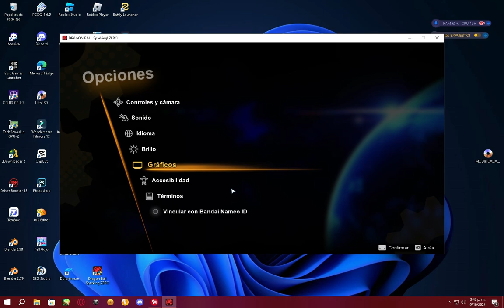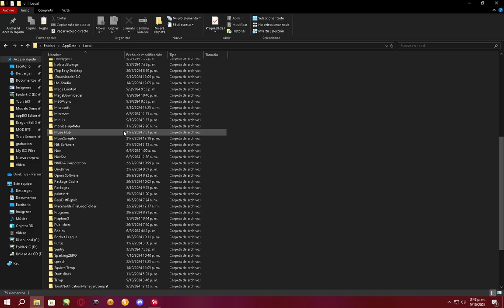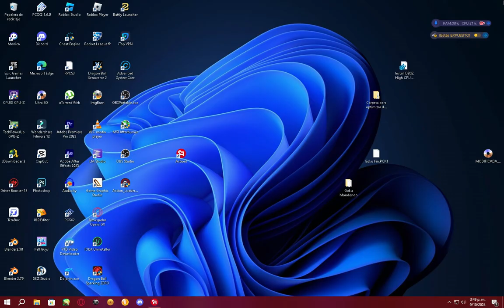Tutorial| ¿Como optimizar el DB SPARKING ZERO para PC de bajos Recursos?